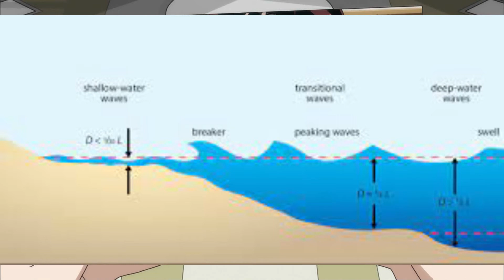Nisekoi Has Some Cute Girls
MARI GANG WYA LETS GOOO